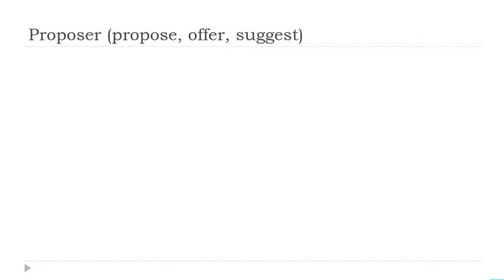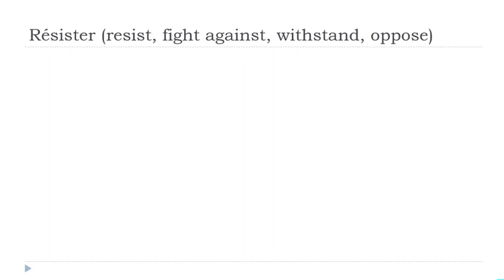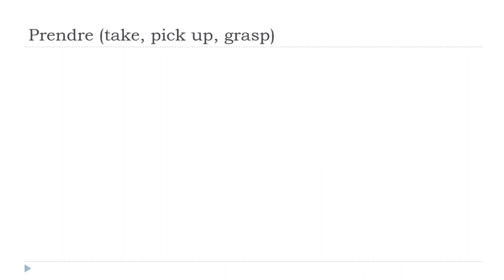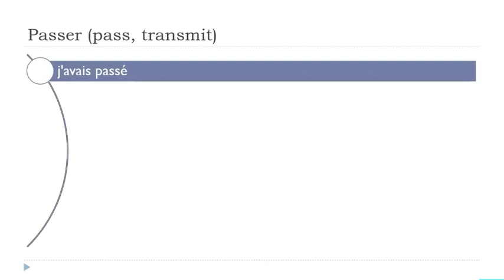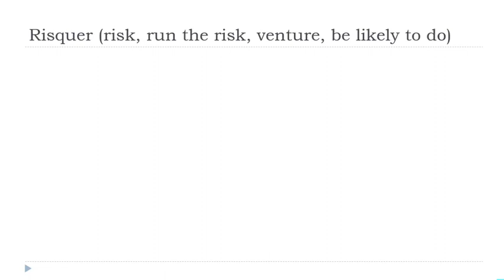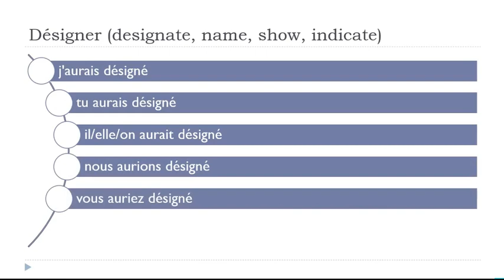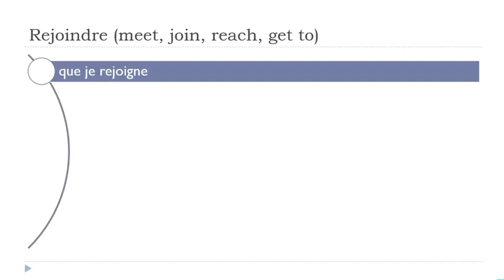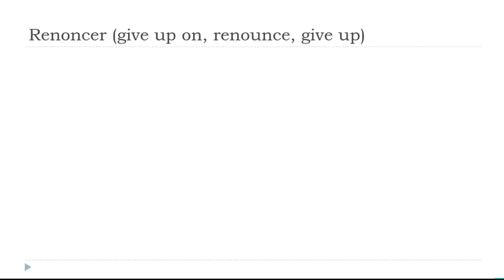Günlük 30 Dakikalık Fransızca Çekiminiz # 090